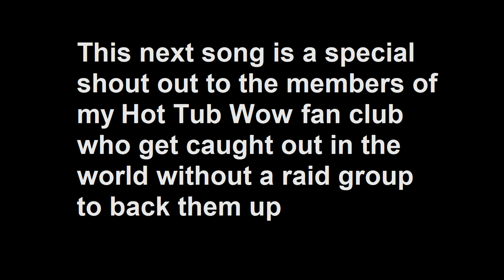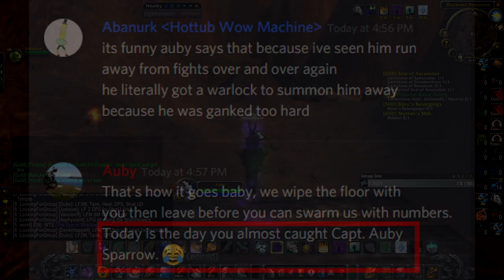Death of Hot Tub Wow Machine | Heartseeker (Edgy 2004 Style)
To Hot Tub Wow Machine; the Truth will set you Free.
I play Horde. I transferred off of Stalagg because the faction imbalance was too heavily horde favoured. Once I was on Heartseeker, I joined a new guild with lots of fresh 60s because they do weekend raiding and other guild's raid times don't fit into my work schedule. A small streamer leaked discord info to an Alliance guild, and they began trolling both the discord and in game. When I saw them do this, I decided to farm them one by one when they were not hiding in a massive group, then taunt them on discord. This is a compilation of some of their members being farmed.

Song
Bodies
Artist
Drowning Pool

Song
Losing Grip
Artist
Avril Lavigne
Writers
Clif Magness, Avril Lavigne